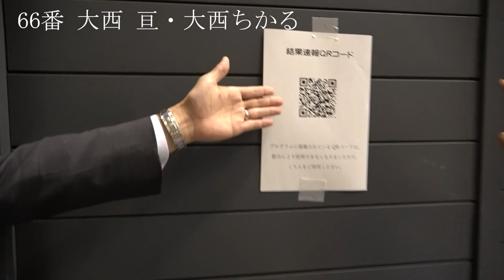スーパージャパンカップダンス2022 1日目 JBDF北海道プロ選手インタビューその４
スーパージャパンカップダンス2022
2022年3月5日（土）
幕張メッセイベントホール

5種目を踊り終えたばかりで疲労困憊の中快くインタビューに応じてくれました。
JBDF北海道プロ選手の皆様、ご協力ありがとうございました。